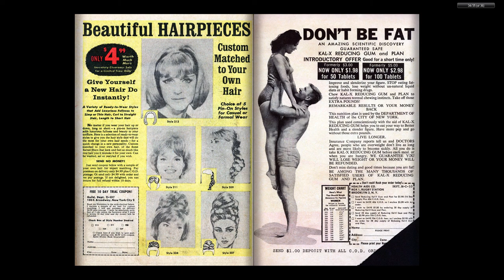196512 Patsy and Hedy v1 103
196512 Patsy and Hedy v1 103

Part of "The Complete Marvel Comics Published Output" for:

December, 1965